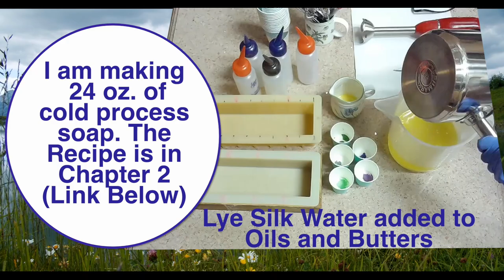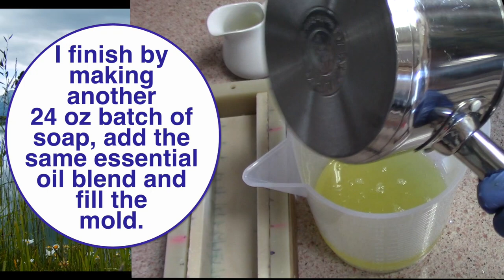Making Wisteria Banded Soap with the 2 Skewer Pinching Technique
Artistic Wisteria flowers are created by dropping gray and purple shades of soap into white soap, pulling the colors to blend them, then pinching the color with two skewers. Because of the way soap flows, using 2 skewers at the same time allows different swirls to be achieved than by using one at a time.
BY THE WAY- for those who like to take it slow and want no distractions while they watch, THIS VIDEO HAS A REAL-TIME full NO FRILLS NO BACKGROUND COMPANION VIDEO IN MEMBERS SECTION.